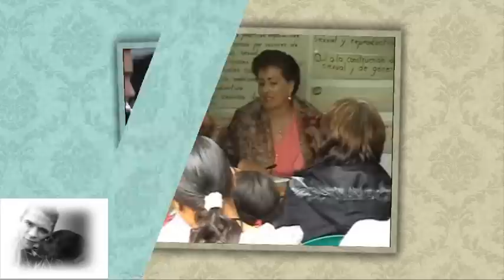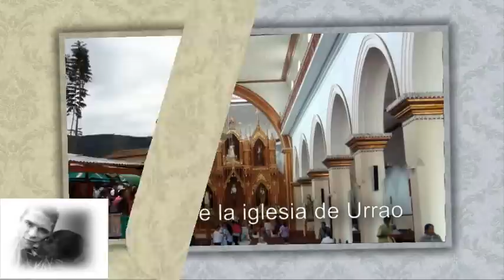URRAO PARAISO ESCONDIDO.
ESCENAS DEL MUNICIPIO DE URRAO ANT, SU PUEBLO Y ALGUNOS ALREDEDORES